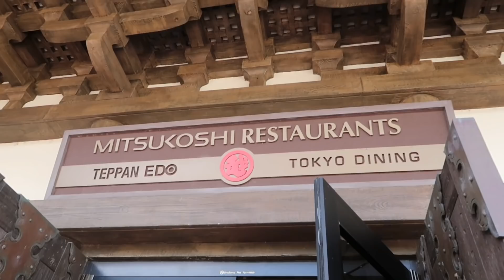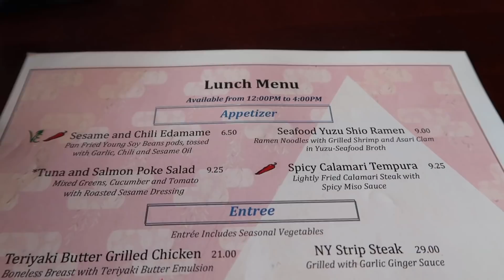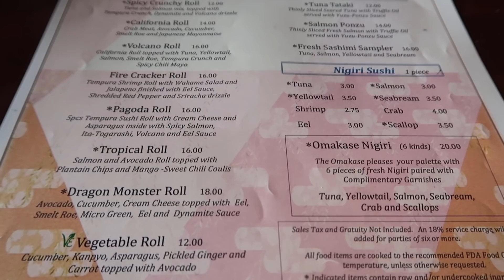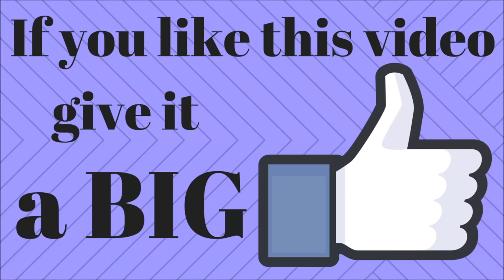Lunch at Tokyo Dining in Epcot - I Ate Sushi for the First Time!!!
If you are in Epcot and looking for some amazing sushi, then head over to Tokyo Dining!  And this is one location that is easy to get a last minute dining reservation!!!  I personally am not a sushi fan, but my guys are and they said this is some of the best sushi they have ever had... and I did try some for the first time ever!!! I was brave :)

Check out our weekly Sunday Tuesday & Thursday vlogs! And sometimes extras too :)